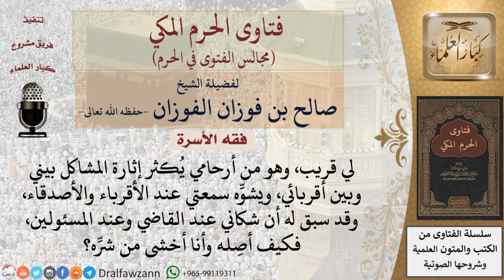ما حكم صلة الأرحام المسيئين؟ فتاوى الفوزان